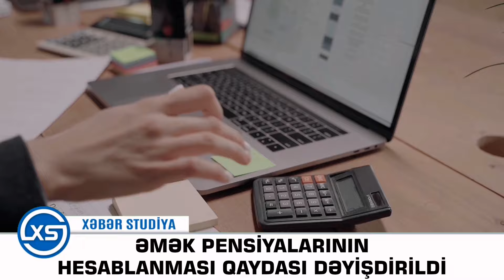SON DƏQİQƏ! Əmək Pensiyalarının Hesablanması Qaydası Dəyişdirildi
Video ilə əlaqəli problemlər olduğu halda ŞİKAYƏT etməzdən əvvəl bizə yazmağınızı xahiş edirik

xəbər, xeber, yeni xəbərlər, son xeber, xəbərlər yeni, gunun xəbərləri,
son xəbərlər, son xeberler, təcili xəbərlər, xeberler, gundelik xeberler